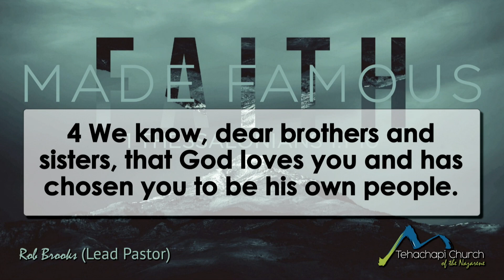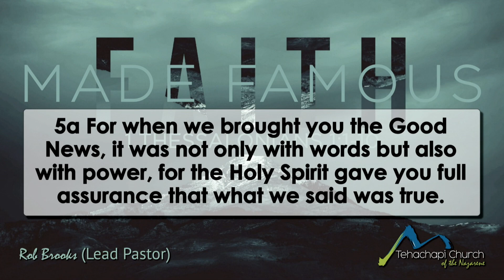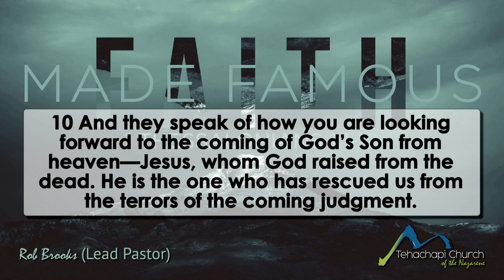Faith Made Famous 10/18/2020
What makes a person famous? If you look around, in this particular moment in history, you might find many competing ideas. It might be politics, fashion, big business or Hollywood where you see individuals vying for notoriety and fame.

In this week’s text, Paul, writing to the church at Thessalonica, commends these believers for how they have received the Gospel and what they have been doing as followers of Jesus. Their faith in God has made them famous. Amidst great persecution these followers are conducting themselves in a way that brings honor and glory to God and thanksgiving from Paul.
Who are we imitating? What are we examples of in the day that we are living? Is our faith making headlines?